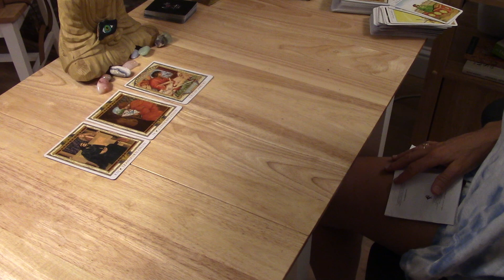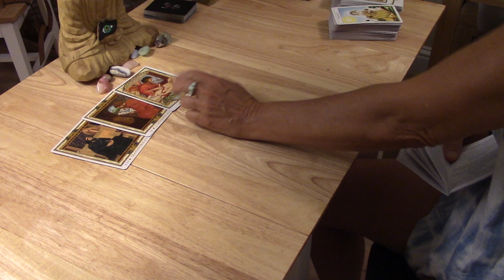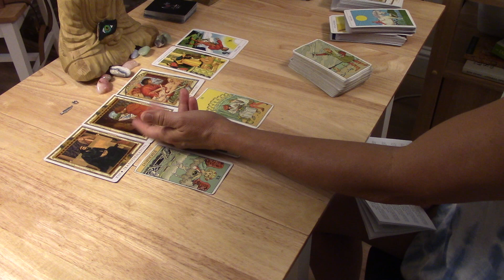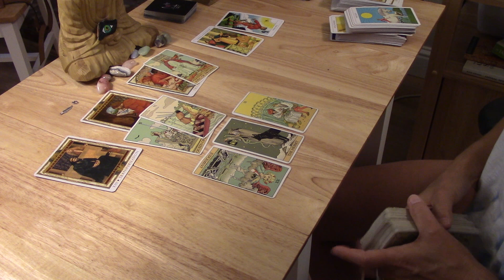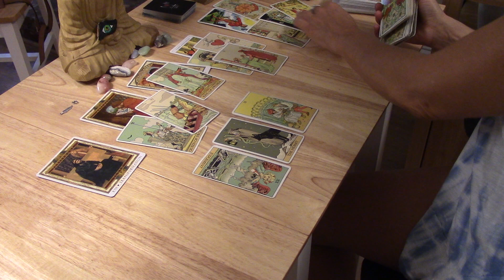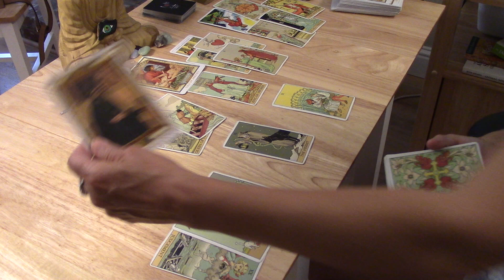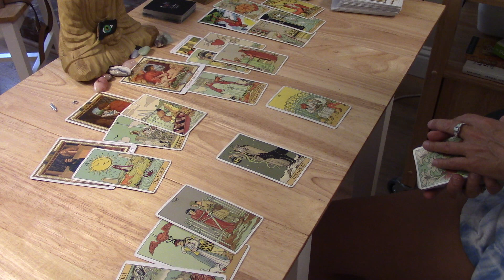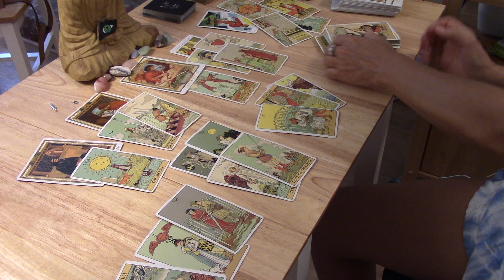GEMINI---THEY'RE NOT OVER IT, AND REFLECTING ABOUT CHANGES IN YOUR UNION...LOVE NOVEMBER 2020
FOR THE EXTENDED LINK (Because of the issues with Vimeo) please make payment of $9 OR For ALL THE Extendeds $19 for payments OR use PayPal.me/powerandlighttarot if unable to use cash app.  PLEASE EMAIL ME AT once you've made payment, because I will need your email to send the link. thank you for your patience until I transition to my own website for these extended readings.
FOR A PRIVATE READING, PLEASE GO TO MY ABOUT TAB HERE ON MY YOUTUBE PAGE.  Thank you.  Anyone with Libra Sun Moon or Ascendant (Rising), all readings are $50. until 10/23 which will start Scorpio season.  Then that price will be available for  Scorpio Sun Moon or Rising.